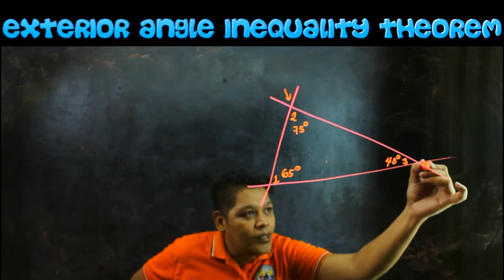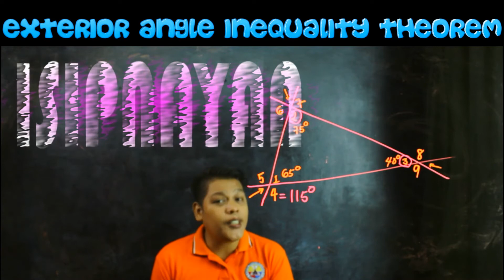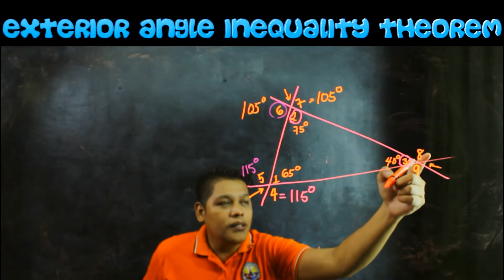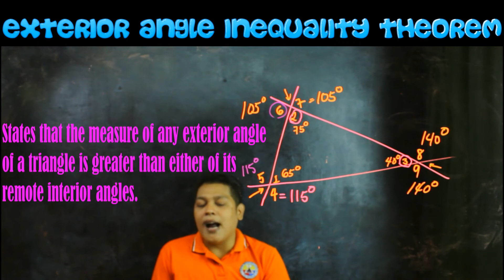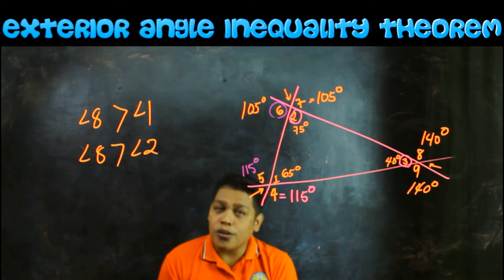Exterior Angle Inequality Theorem | Math-Tagalog